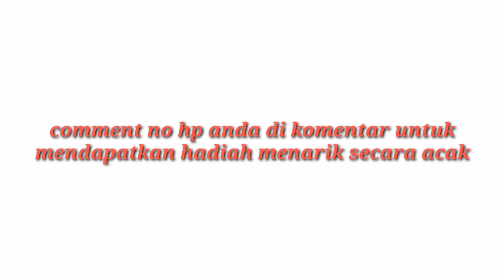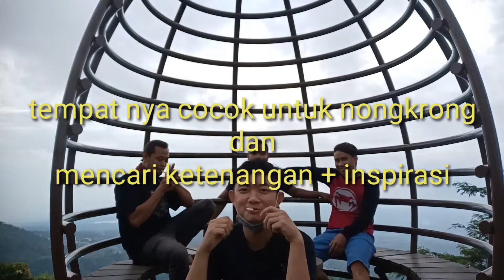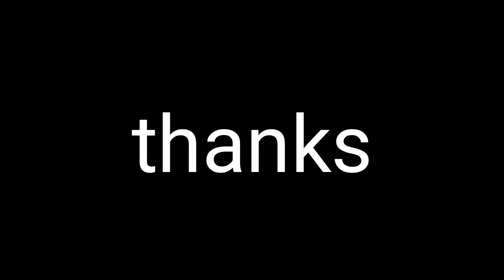Wisata ternadi kudus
Tempat ini berlokasi di kabupaten kudus jawa tengah. Tempat ini sangat direkomendasikan untuk kalian semua yang ingin menikmati melihat indahnya kota kudus dari gunung, dan sangat cocok bagi kalian yang ingin meikmati alam, karena spotnya sangat indah, dan juga bisa untuk mencari inspirasi atau melepaskan penat dengan kesibukan di kota.
Selain masuk kesini GRATIS atau free,,, disini juga banyak orang berjualan  (jangan lupa untuk membuang sampah pada tempatnya juga ya).
Tempat ini berlokasi di desa ternadi kabupaten kudus.
Untuk ke tempat ini, anda bisa menaiki mobil, tapi ketika udah sampai diatas hanya bisa dilalui sepeda motor.